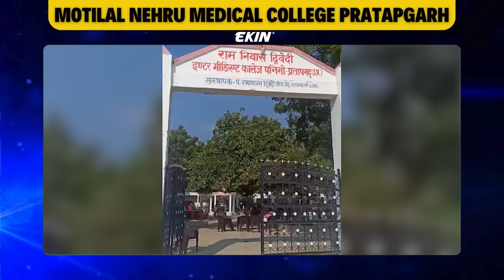Ekin's Digital Setup | 86 Digital Board & Podium at Pratapgarh Medical College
Step into the future of learning at Pratapgarh Medical College with Ekin's latest tech addition – the 86 digital board & podium. Say goodbye to traditional lectures and hello to interactive, engaging sessions! This setup isn't just about cutting-edge technology; it's a game-changer. Imagine learning anatomy through 3D models or discussing cases in real-time – that's the power of Ekin's innovation.

But wait, there's more! This setup isn't just about advanced tools; it's about making learning easier and more effective. Students can now grasp complex medical concepts with ease, thanks to the intuitive interface and dynamic features. Plus, it's not just for students – educators can also create more engaging lessons and collaborate seamlessly.

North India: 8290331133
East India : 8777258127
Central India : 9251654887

cheapest interactive flat panel,
online class studio setup,
studio setup for online class,
best setup for online teaching,
educational video recording setup,
lighting setup for online teaching,
online class setup,
online classes studio setup,
studio setup for teaching online,